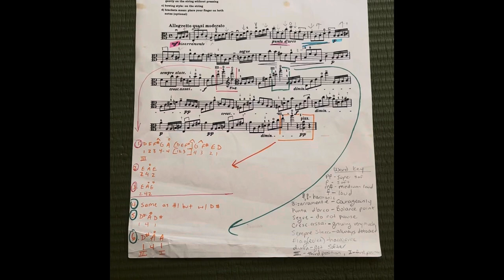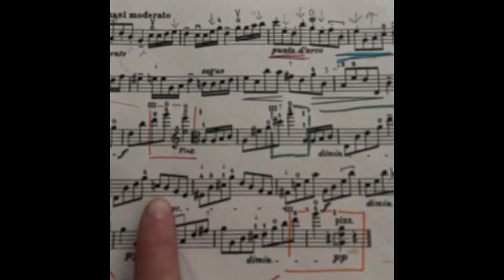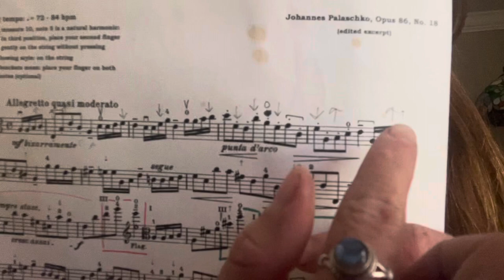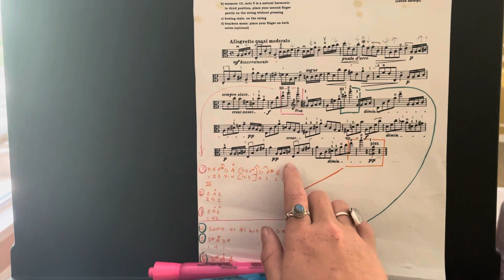Impromptu - Johannes Palaschko Op. 86, No. 18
Region 18 Middle School Viola Etude 2023